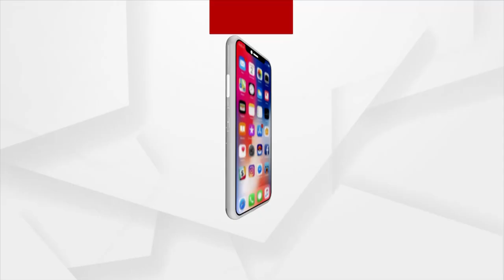Cuttack: Artisans Sculpt 7 feet Clay Image Of Veteran Ollywood Actor Mihir Das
Artisans of Kumbhar Sahi, cuttack are sculpting a huge clay image of popular Ollywood actor Mihir Das to pay their tributes.